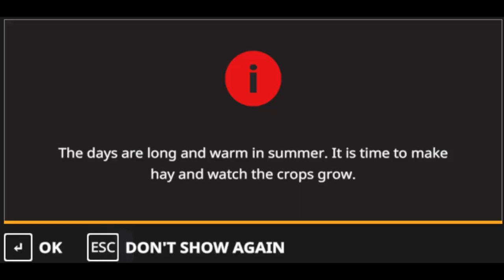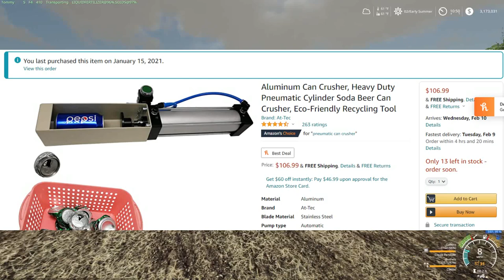Farming Simulator 19, Medicine Creek, FS19 Let's play, Ep. 42 Planting Cotton!!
My Mail:
Tommy Miller
57 Trailer City Road
Luxora, AR 72358